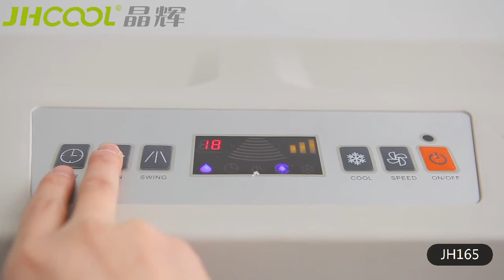Portable air cooler JH165 (2)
Airflow: 4,500CMH
Fan type: Axial
Power: 160W
Speed: 3
Water tank: 40L
Water consumption: 3-5L/H
Power source: 1PH, 220V/50Hz
Control type: Remote
Dimension: 712*466*1180mm
N./G. weight: 19.5kg/24.5kg
Pump protection: Yes

air conditioning
air conditioners
evaporative air cooler
portable conditional air for
dc air conditioner
fan coil unit
split air conditioner
solar powered air conditioner
solar air conditioner price
air handling unit prices
air cooler fan
climatiseur
air handling unit
ventilator machine
cooling systems
climatizador evaporativo
manuten??o ar condicionado
factory direct air conditioning
air conditioner spare parts
air conditioning system
ar condicionado portatil
fresh air
aircondition split unit
industrial portable air conditioner
air cooler stand
air conditioner evaporative 18000
water fan
thermoelectric air conditioning
water air cooling fan
water cooled air conditioner
room cooler
split air conditioner evaporator
portable air conditional
air cooler assembly
outdoor cabinet air conditioner
industrial chiller